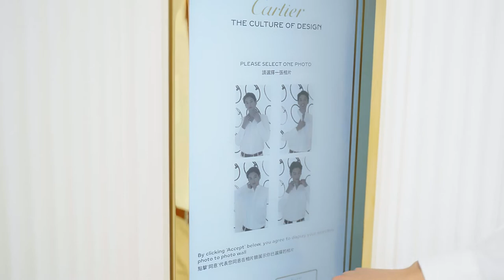Cartier Culture of Design at Lee Garden Three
Visionaries 777 is proud to announce the launch of new interactive retail experiences for the French Luxury house, Cartier.

As part of the Cartier’s “Culture of Design” experience staged at their Lee Garden Three boutique, we developed three bespoke interactive applications made with Unity:

- A window display allowing real-time customization of Cartier’s most iconic designs
- An immersive XR guided tour deployed on iPad and Microsoft HoloLens2 powered by Vuforia, a PTC Technology
- A holographic display featuring Cartier Story and Heritage and running on the cutting edge Spatial Reality Display from Sony Electronics

The activations are part of our long-term vision to leverage technology to support Cartier in providing omnichannel customer experiences (CX) that reveal their exceptional craftsmanship, timelessness, and undeniable allure.

If you are in Hong Kong, join us at Lee Garden Three from now until 30 November 2022.